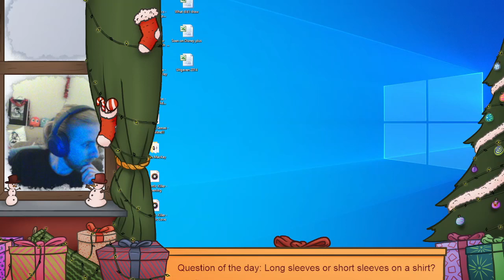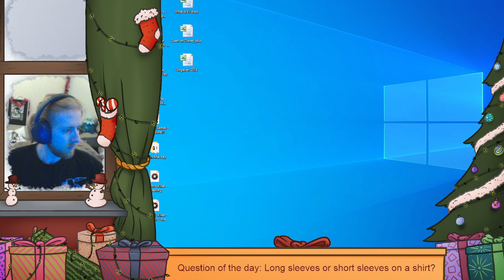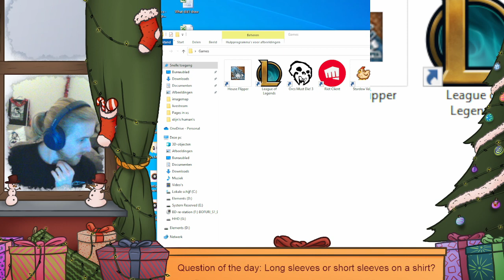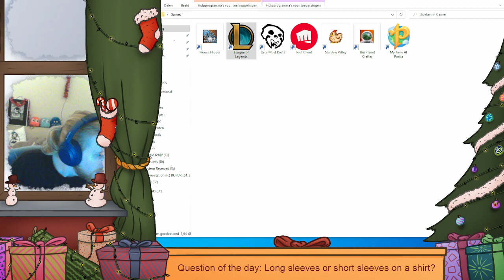Dat League VOD after the crash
After "My time at Portia" Crashed on me I went for a few matches of league.